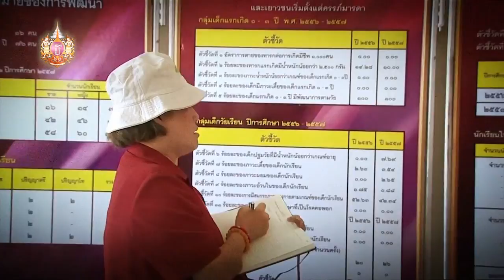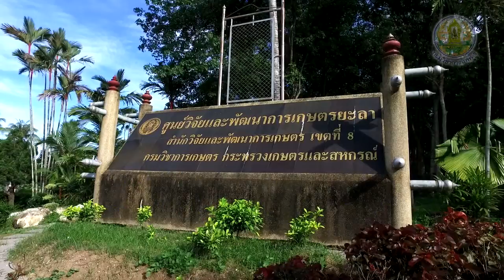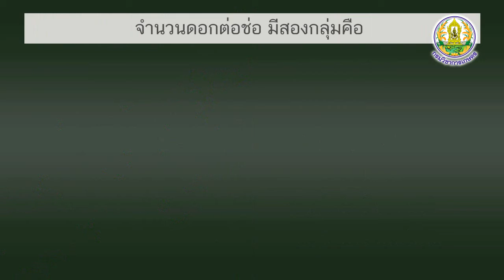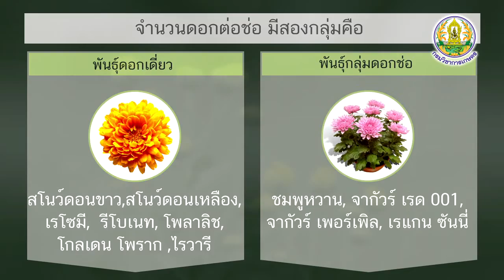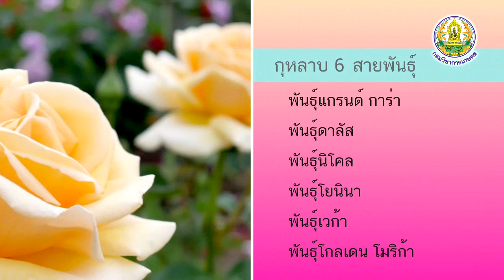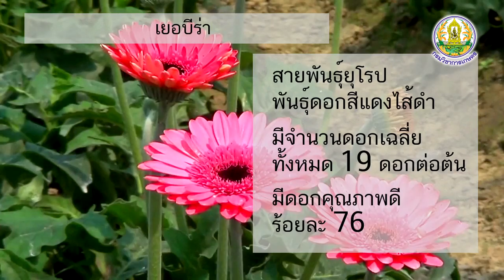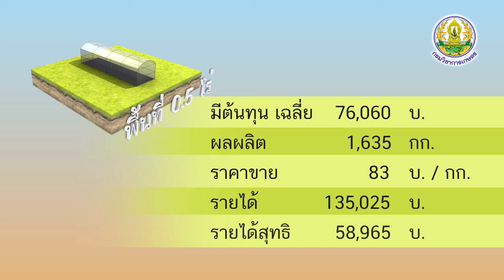โครงการพิเศษดีเด่น สวพ.8 ไม้ดอกเมืองหนาว